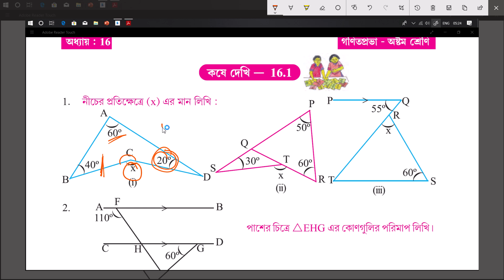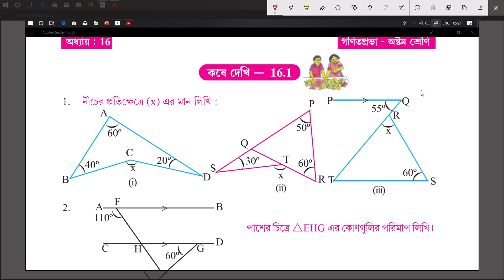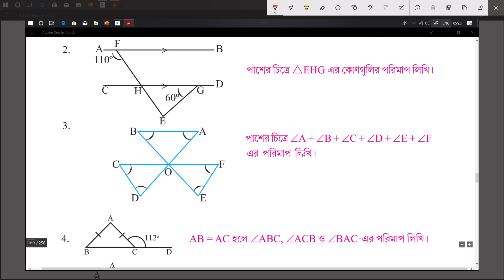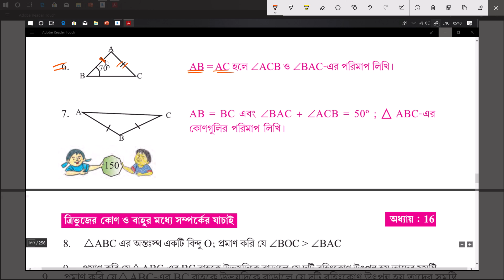class 8 maths chapter 16.1 অষ্টম শ্রেণীর গণিত কষে দেখি ১৬.১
এই ক্লাসে আমরা অষ্টম শ্রেণীর গণিত বই এর কষে দেখি ১৬.১ এর কয়েকটি সমস্যার সমাধান করবো।